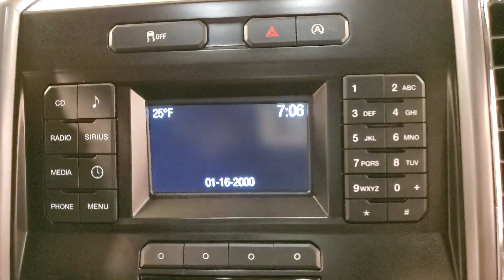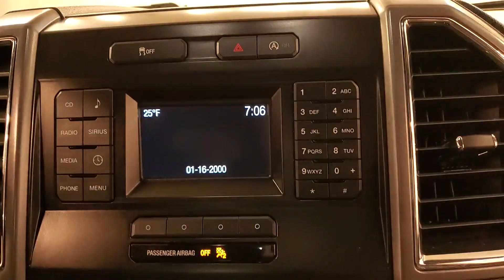2016 | Ford F-150 | REAR CAMERA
Stock #:E33841

BACKUP CAMERA, BLUETOOTH, SIRIUSXM RADIO COMPATIBLE **3 MONTHS FREE**, USB, POWER SEATS, CRUISE CONTROL, 4WD, ONE OWNER, 118-POINT INSPECTION PROCESS, 4WD. CARFAX One-Owner. It's been 22 years since the opening of the first Car Vision dealership and we can't remember one day where we didn't welcome every single person as family into our house. Our team is the extension of our family and we take pride in the successes accomplishments of each one of them.

Awards:
  * 2016 KBB.com Brand Image Awards